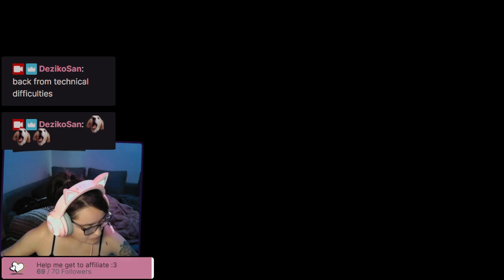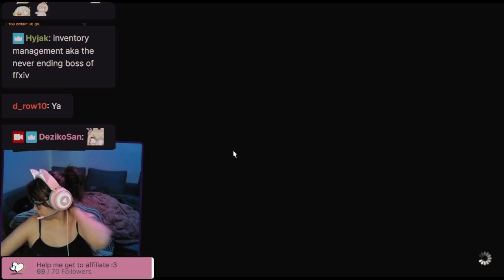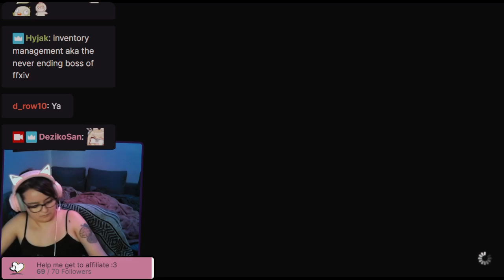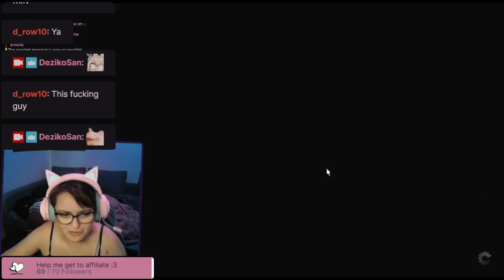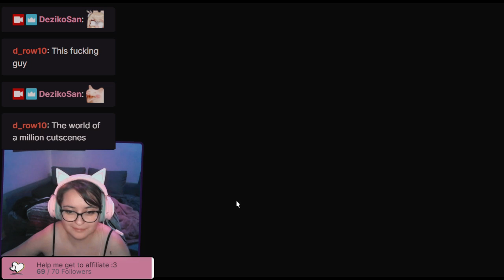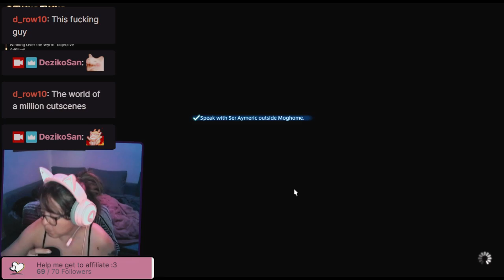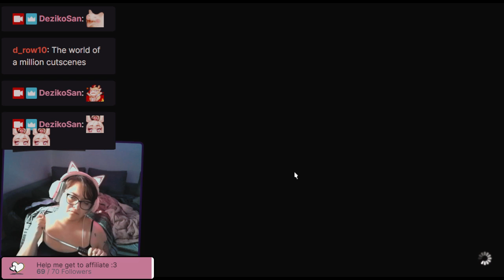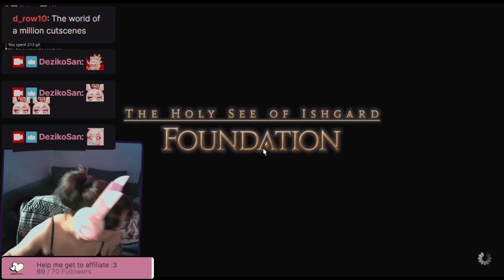[Crystal] *sip coffee* ~ :3 MOG TOME FARM~FIRST PLAYTHROUGH 🌸